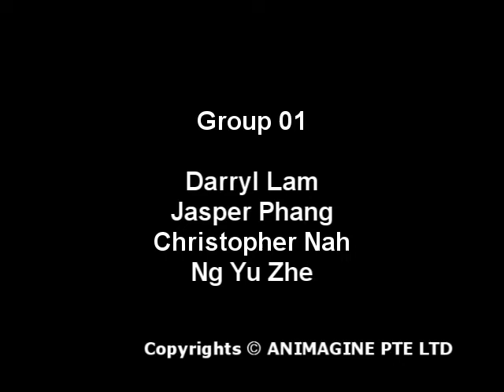102_Grp01_Cutout.wmv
Animation on the theme 'Environment' done by Sec 1 students of the School of Science and Technology, Singapore (SST). By class 1-02.